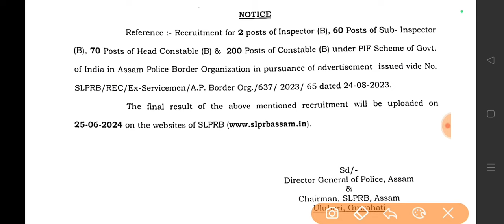Good News । SLPRB announced Result Declared date for Assam Police Border Organization recruitment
SLPRB announced Result Declared date for Assam Police Border Organization recruitment